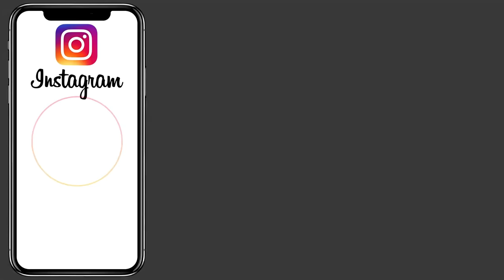Very much Easy mehendi design | Henna designs | mehndi design for hand